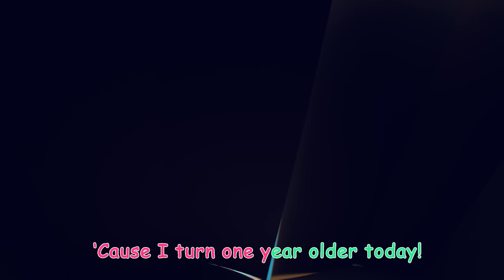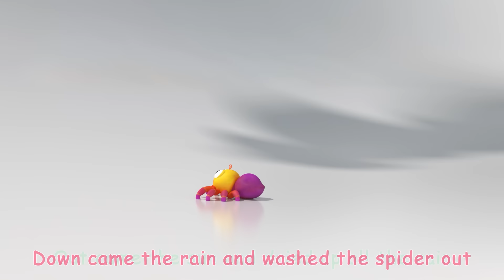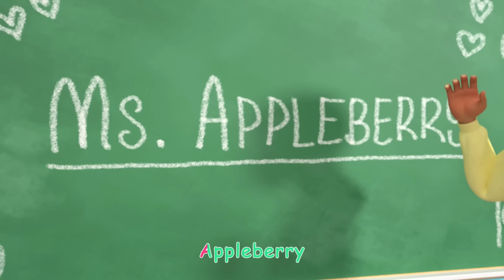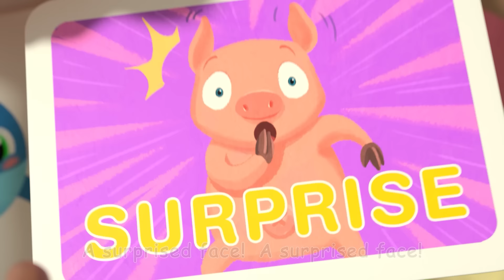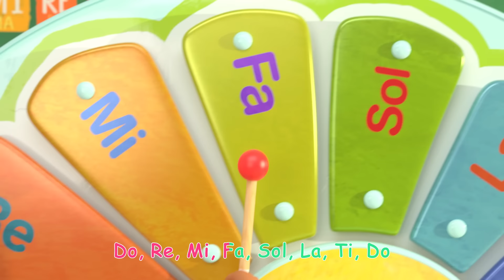Twinkle Twinkle Little Star! (Animal Version) | 2 HOUR CoComelon Songs & Nursery Rhymes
Twinkle Twinkle, it's almost bedtime JJ! Before he can slip off to dreamland Star Star invites JJ and Mimi to go on a magical playdate in the night sky to meet all the twinkling stars!

It's time to grab your best friends and join us in learning and adventures with your favorite characters! 🌞

Whether it's Blippi and Meekah or JJ and Cody, you can count on Moonbug Kids Fun with Friends to teach your child letters, numbers, colors, socialization, healthy habits and more! All with the help of our favorite characters that make Moonbug, Moonbug! So what are you waiting for?! Hop right in and get learning!

00:00 Twinkle Twinkle Little Star (Animal Time)
02:51 Down by the Bay (Submarine)
05:32 Emmy's Birthday
08:06 Baa Baa Black Sheep - Fantasy Animals
10:44 Emmy's Haunted House
13:20 Apples and Bananas
16:01 Balloon Boat Race
19:14 Bath Song
21:49 Ten Little Duckies
24:28 Three Little Pigs V2 (Pirate Version)
28:02 Rain Rain Go Away V1
30:38 Sick Song
32:56 Yes Yes Vegetables Song
36:43 Itsy Bitsy Spider
38:53 Yes Yes Bedtime Song
42:39 Breakfast Song
45:02 Swimming Song
47:37 Wheels on the Bus V2 (Play Version)
51:04 Traffic Safety Song
54:01 Five Little Monkeys Jumping on the Bed
57:14 The Teacher Song
01:00:16 Car Wash Song
01:02:37 Apples and Bananas V2
01:06:10 Funny Face Song
01:09:00 Yes Yes Save the Earth Song
01:12:46 Music Song
01:16:06 My Daddy Song
01:18:58 My Body Song
01:23:15 My Big Brother Song
01:26:01 Helping Song
01:28:55 Field Day Song
01:31:53 The Stretching and Exercise Song
01:34:16 Baby Shark V3 (Submarine Version)
01:36:31 My Sister Song
01:39:31 Five Little Birds V3
01:42:35 JJ Song
01:45:39 Tap Dancing Song
01:48:06 New Year Song
01:51:01 Father and Sons Song
01:53:24 Ski Song
01:56:06 Piggy Bank Song
01:59:01 Five Senses Song V2